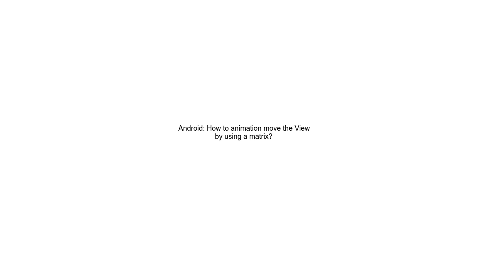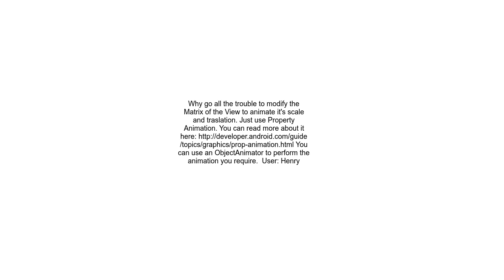Android How to animation move the View by using a matrix